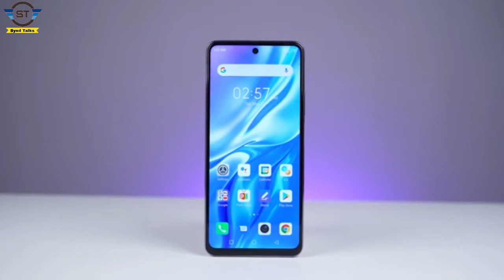infinix note 10 pro vs realme 8